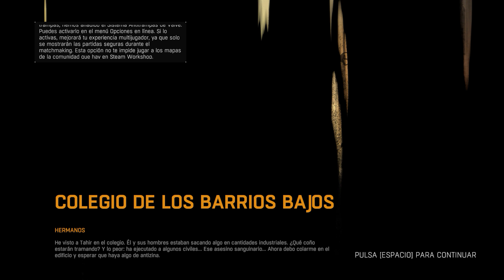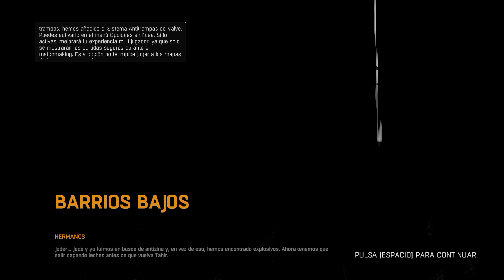DYING LIGHT | Let's Play en Español | Ep 14 - EL COLEGIO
HARDWARE

Placa base          Asrock 990 FX Extreme 9
Procesador          AMD FX-9590 4.7Ghz 8X
Gráfica             GeForce GTX 780 Ti OC Windforce 3GB GDDR5
RAM                 G.Skill RipjawsZ DDR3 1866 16GB 4x4Gb
Fuente              Tacens Radix VI 850W

PERIFÉRICOS

Auriculares          Shock Gaming Headset Battle Edition
Micrófoto            Blue Yeti
Teclado              Ozone Strike Cherry Black

SOFTWARE

1.- Todas las opiniones son respetables y merecen ser leídas y escuchadas, hasta que se falta al respeto de los demás. Comentad cuanto queráis pero siempre con respeto
2.- No doy datos privados ni skype. Toda la información de contacto está disponible ya, por favor no me pidáis mis datos ni proporcionéis los vuestros de forma pública (como consejo)
3.- No me pidáis grabar con vosotros, no grabo cooperativo (y menos con desconocidos), tampoco permitiré el spam ni prácticas similares.
4.- Se admiten todo tipo de sugerencias, tanto series, como consejos siempre y cuando se hagan de forma constructiva, serán bien recibidos.